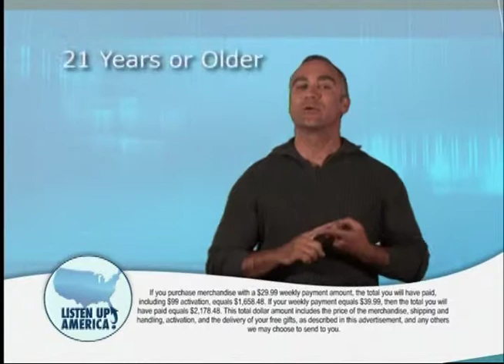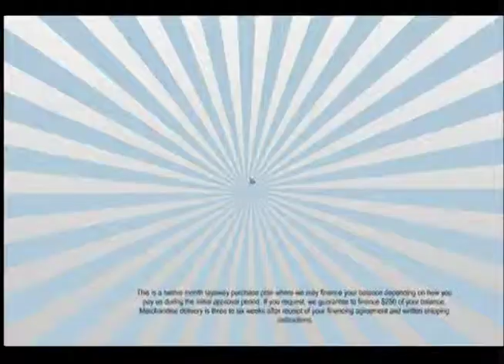June 6, 2012